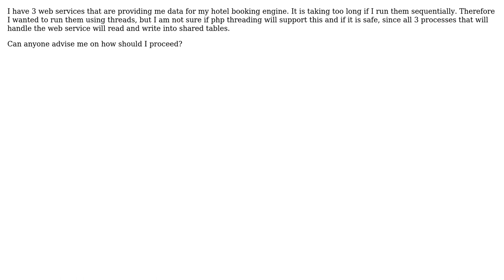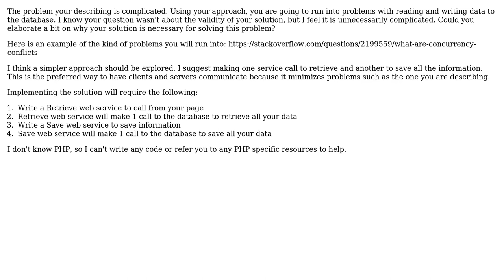How can I fetch data from more than one web services simultaneously in PHP?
With thanks & praise to God, and with thanks to the many people who have made this project possible! | Content (except music & images) licensed under CC BY-SA | Music | Images & others | With thanks to user gnat user Cliff user Cameron McKay and the Stack Exchange Network Trademarks are property of their respective owners. You are responsible for your own actions.